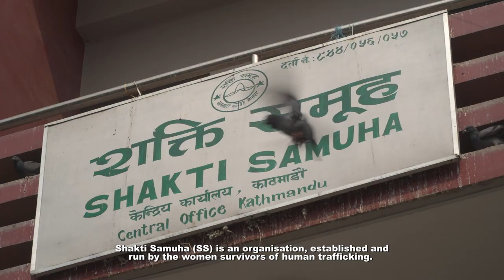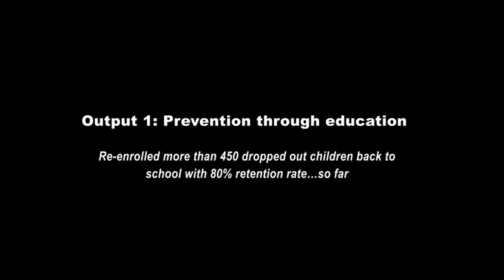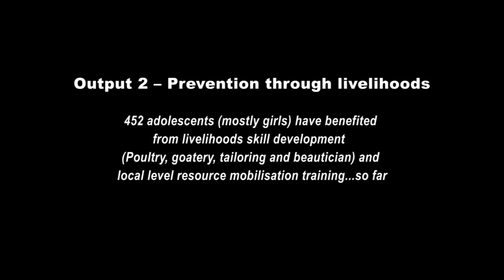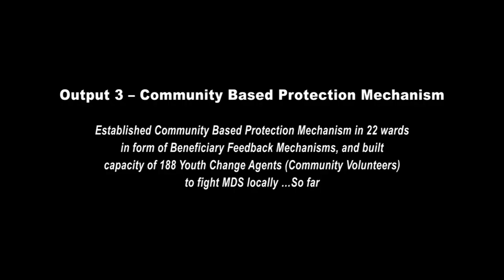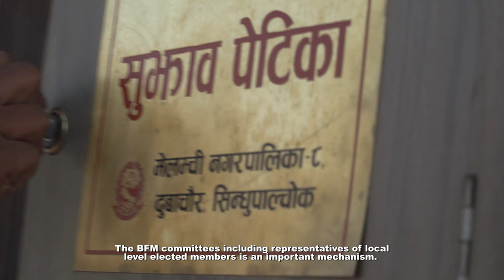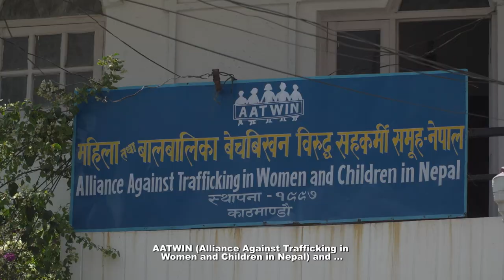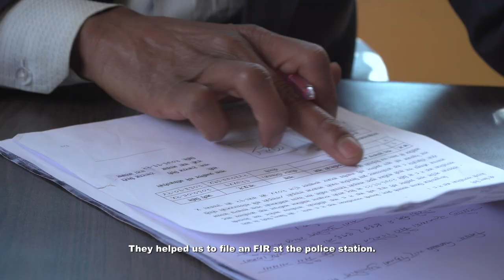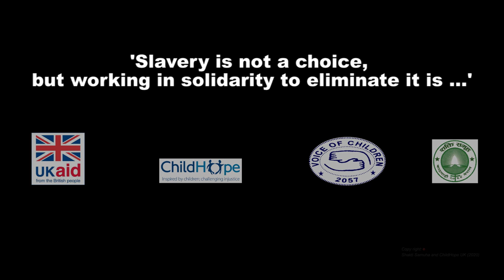CLAMP Documentry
'’This video documentary on CLAMP project addressing ModernSlavery issues highlights the achievement in its first two years".
 Shakti Samuha is thankful to ChildHope UK and UKaid for their support and also thanks to the Government of Nepal ,AATWIN and Niharika Pvt Ltd.
Content design – Amit Arulanantham, ChildHope UK
Editing – Amit Arulanatham, Sarala Tamang and Toya Ghimire
Camera – Jyoti Simha
Direction – Toya Ghimire, Niharika Films
Copyright – Shakti Samuha